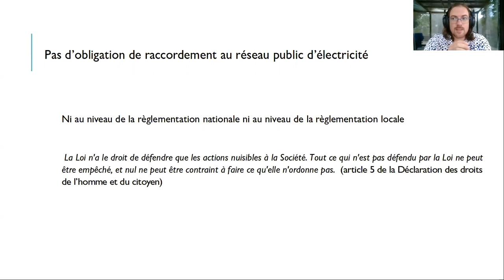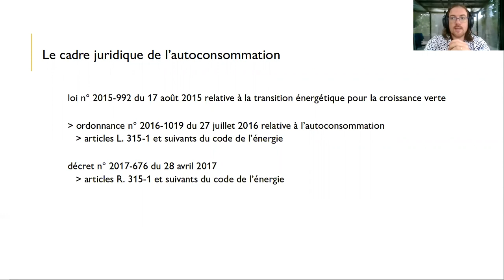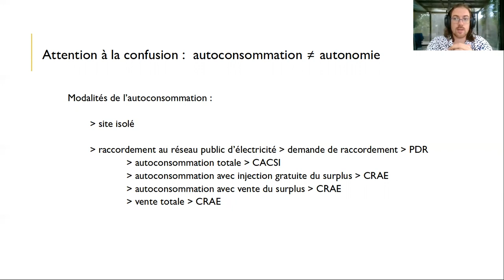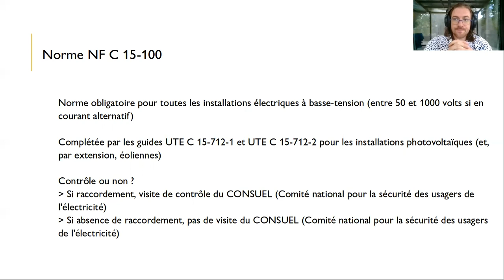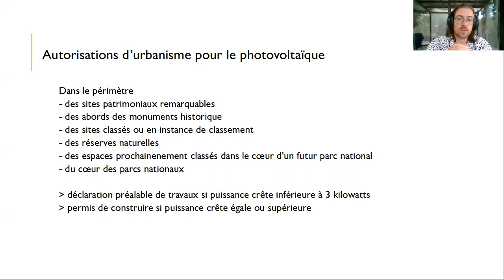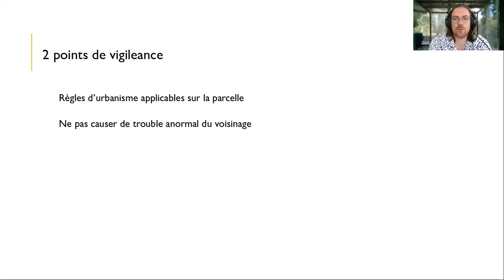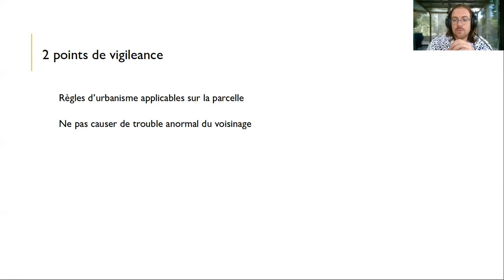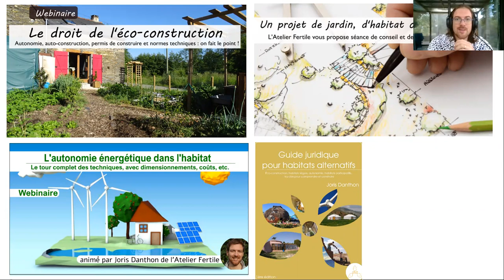Est-il légal d'être autonome en électricité en France ? ⚡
Dans les domaine de la permaculture, l'agroécologie et l'écoconstruction, L'Atelier Fertile vous propose :